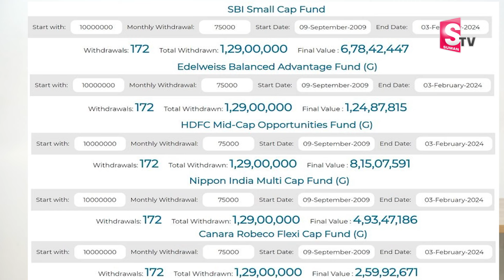Sundara Rami Reddy - Best Mutual Funds For 2024 | Mutual Funds for Beginners